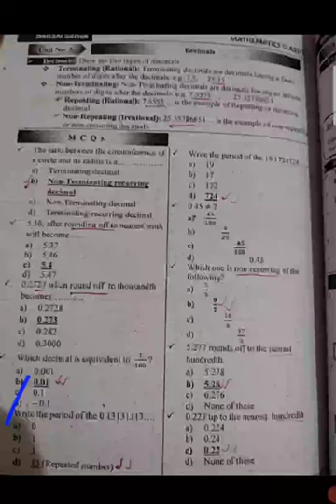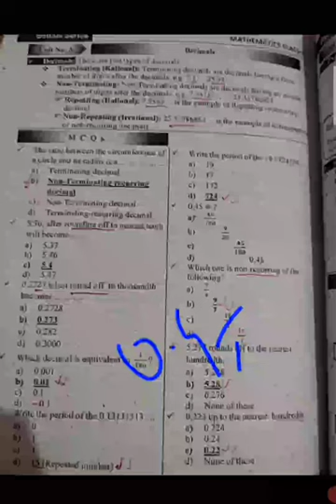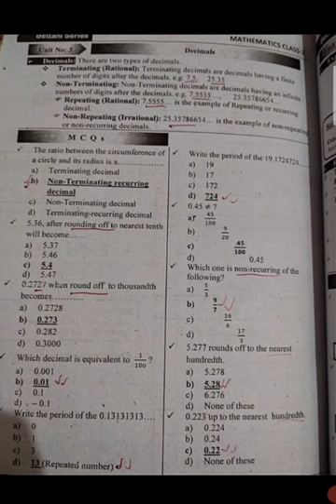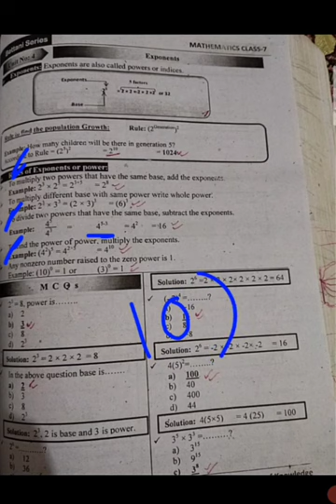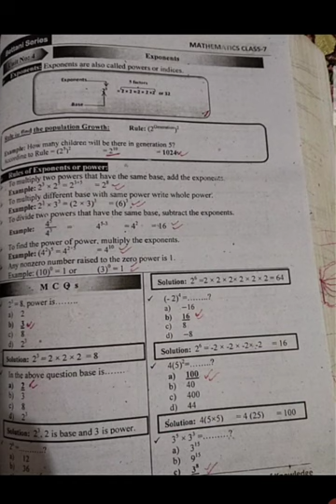basic math mcq class 7 part no 4 for eductor jobs ppsc exam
basicmath mcq
math mcq class 7 Punjab text book for eductor jobs
math mcq preparation for eductor jobs